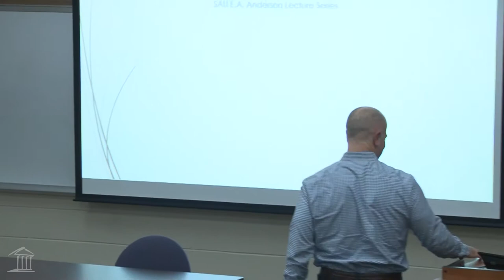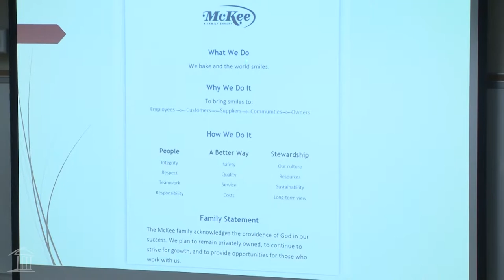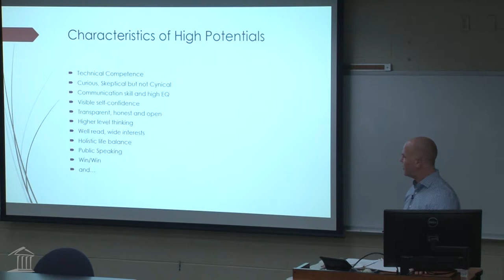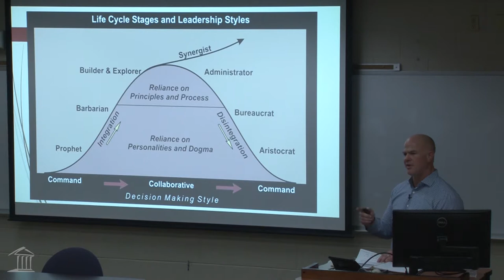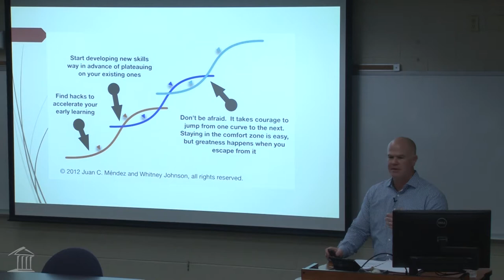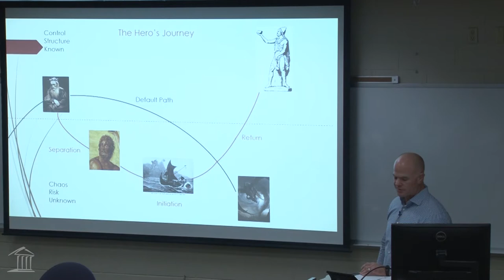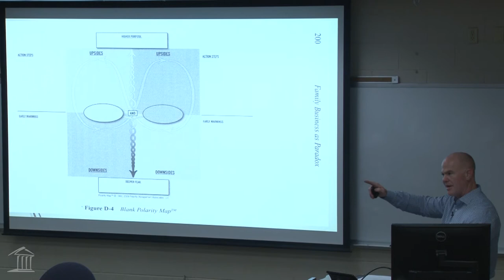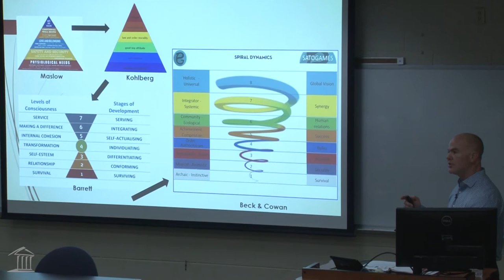Secure the Bag with Abstract Thinking | E.A. Anderson Lecture Series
E.A Anderson Lecture